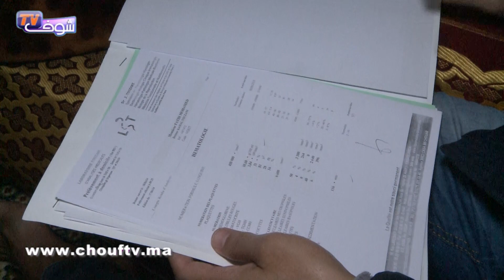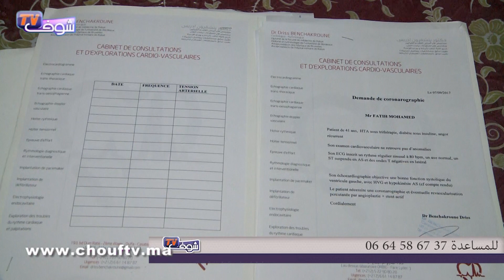كايدير الدياليز ومبقاش خدام ..حالة جد مؤثرة للمساعدة